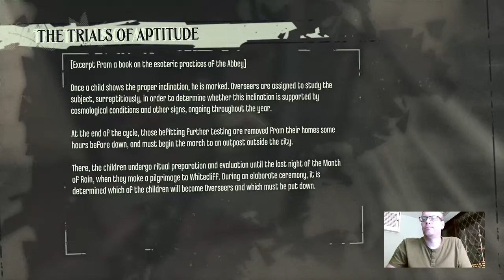Let Play Dishonored Definitive Edition